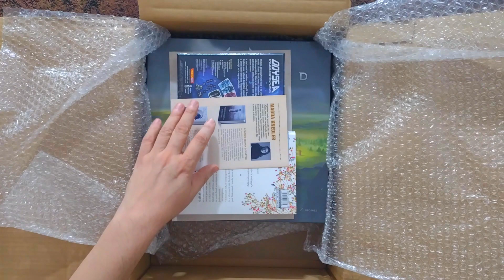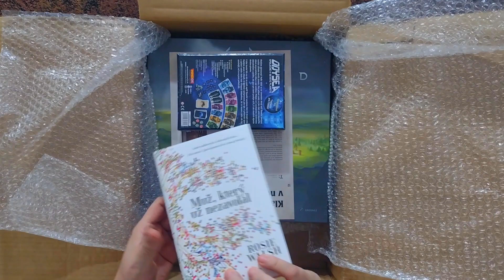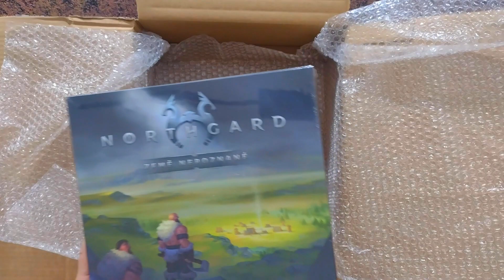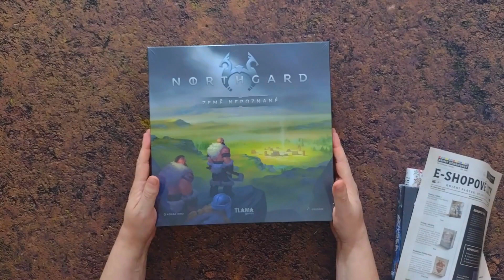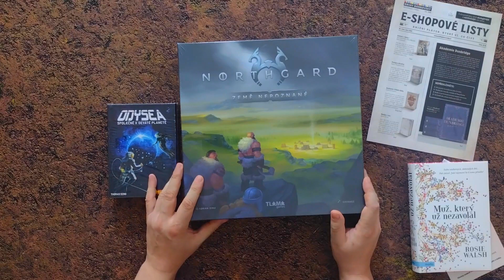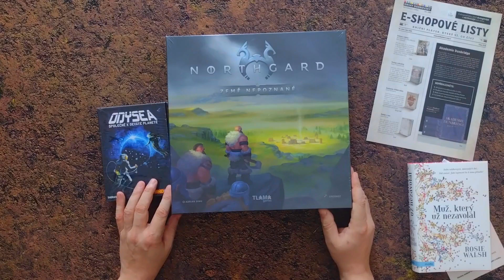Nákup deskovek u Dobrovskýho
Dorazil mi balík od Knihy Dobrovský. V jakém stavu a jak dlouho to trvalo? A jak je to u nich s cenotvorbou? Mrkněte na video a obrázek si udělejte sami.